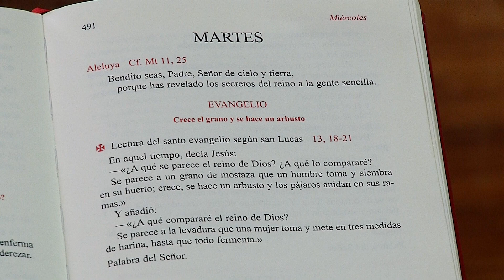El evangelio de hoy Martes 27 de Octubre de 2020, Lectio Divina 📖 - Tele VID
El Padre Fray Jorge Iván Duque comparte con nosotros el EvangelioDeHoy Martes 27 de Octubre de 2020, Lucas Capítulo 13 Versículos 18 al 21.

Lectura del santo evangelio según san Lucas (13,18-21):

En aquel tiempo, decía Jesús: «¿A qué se parece el reino de Dios? ¿A qué lo compararé? Se parece a un grano de mostaza que un hombre toma y siembra en su huerto; crece, se hace un arbusto y los pájaros anidan en sus ramas.»
Y añadió: «¿A qué compararé el reino de Dios? Se parece a la levadura que una mujer toma y mete en tres medidas de harina, hasta que todo fermenta.»